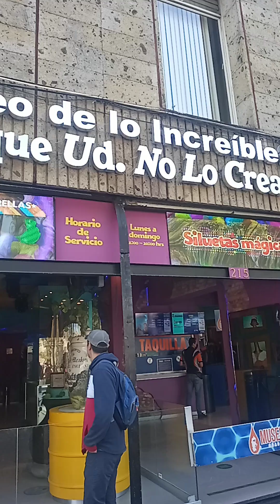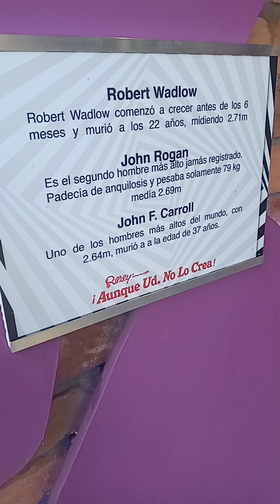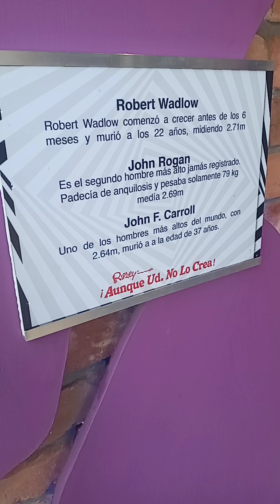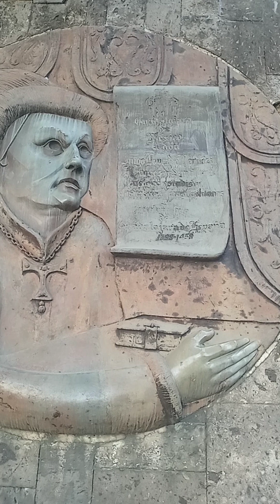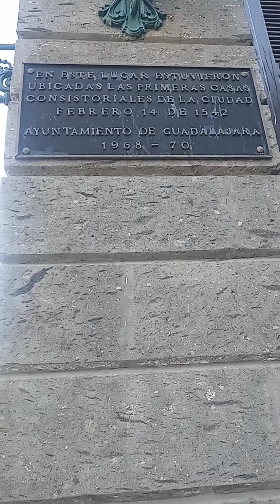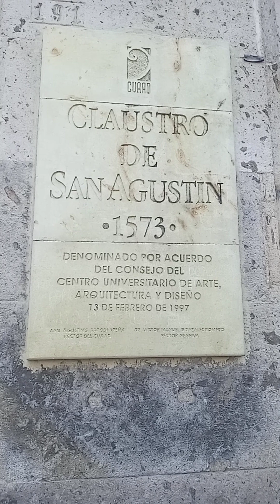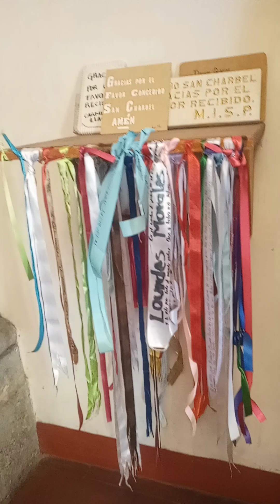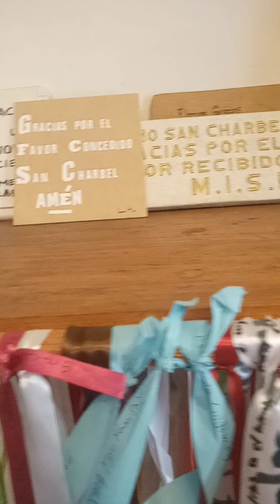templo de San.agustin Guadalajara jalisco México 27 de diciembre del 2022